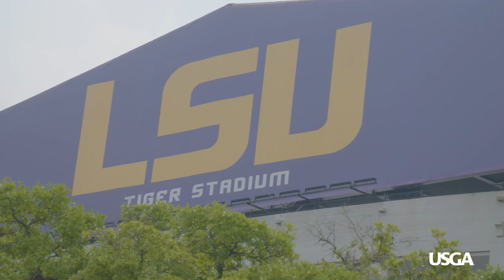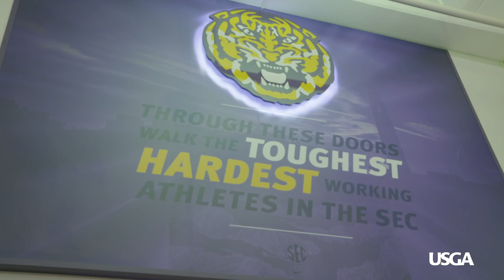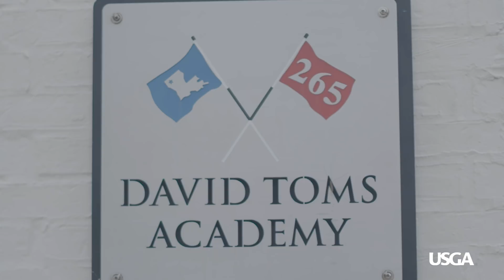Behind the Trophy: U.S. Senior Open Champion David Toms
2018 U.S. Senior Open champion David Toms takes us on a tour of his hometown, Shreveport, La., and Baton Rouge, La., home of Louisiana State University, revealing a deep connection to his home state and alma mater. Presented by Lexus.